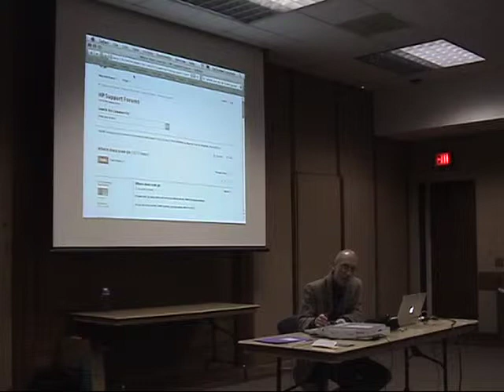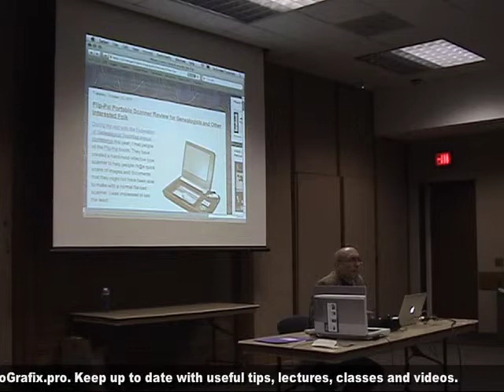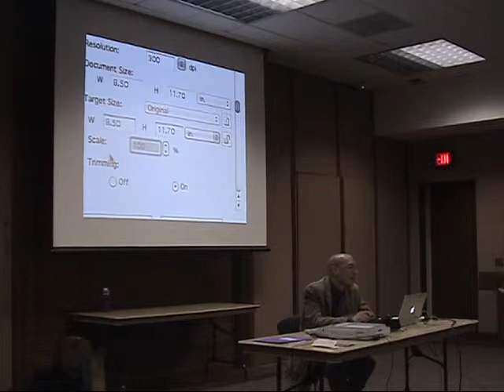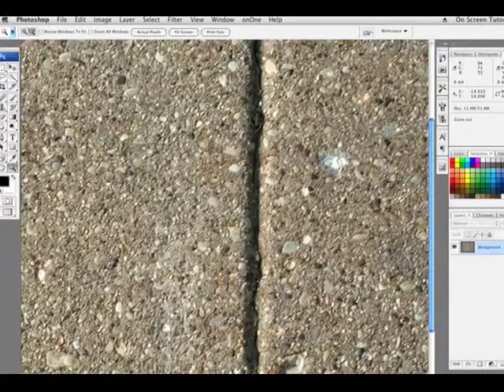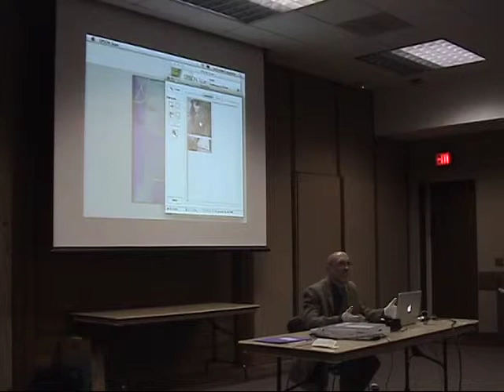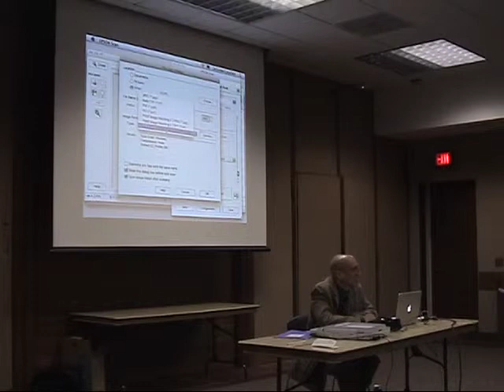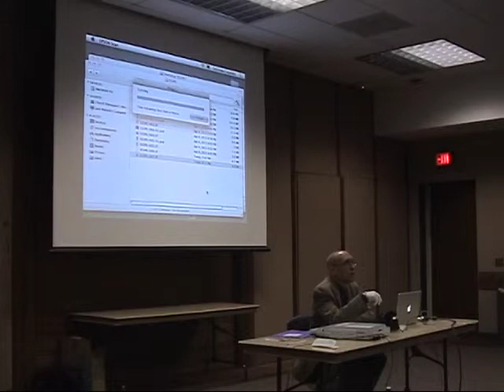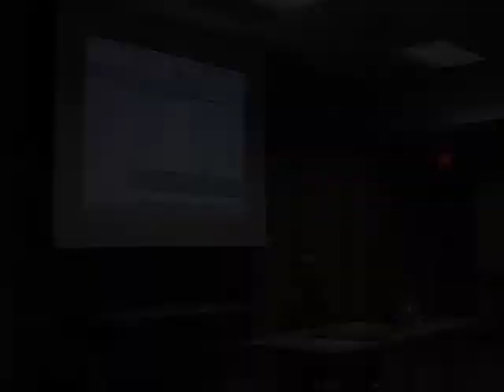Scanning Photos and Documents Class at Elk Grove Village Library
Sit in on a class called Scanning 101. Learn about simple scanning techniques as the presenter goes through various pictures brought in by audience members. It's a beginner level presentation at the Elk Grove Village Public Library. Presented by Eric Basir of Photo Grafix. The syllabus is available for purchase at Lulu.com

This was lecture 2 of 2 for the library on April 18, 2013.

To learn more about the fantastic services of the Elk Grove Village Public Library, please

If you benefit from this video, please return the favor and rate it with a Thumbs Up.